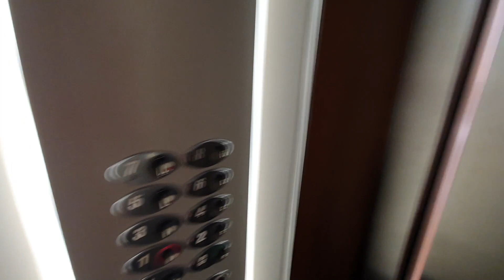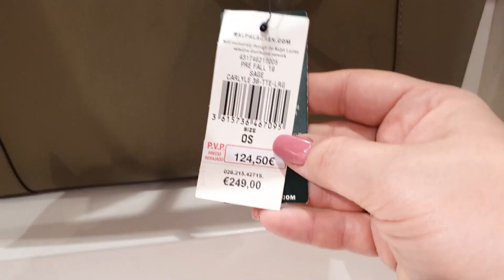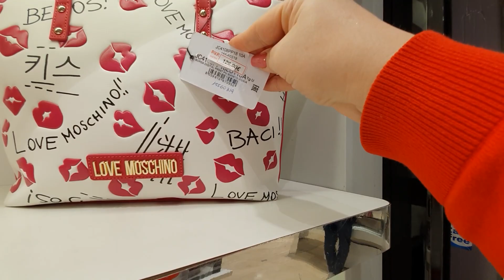VLOG СУМОЧКИ СЛАБОСТЬ КАЖДОЙ ДЕВУШКИ👜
Сегодня я беру Вас с собой  для похода в магазин прикупить себе карандаш для губ и по просьбе  моей знакомой показать какие цены в Испании  на сумки известных марок.
Всего хорошего !